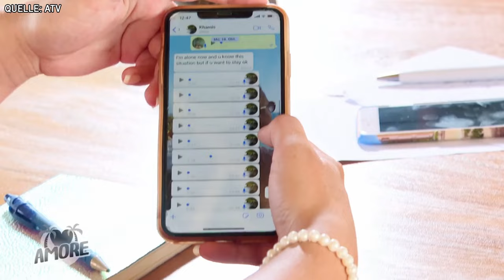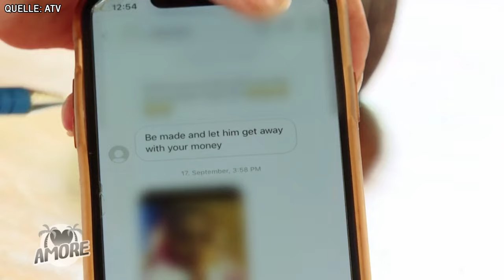DRAMA in SANSIBAR! BEDROHT UND BEKLAUT! - Amore unter Palmen Staffel 02 - Folge 06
HARRY WIEDER LIEBE in GHANA! + 2 neue GESICHTER!  - Amore unter Palmen Staffel 02 - Folge 01
Auf der Suche nach der großen Liebe begeben sich immer mehr Menschen auf die virtuelle Datenautobahn. Wer seinen Partner im Internet findet, beginnt eine Beziehung meist komplett anders, als das im realen Leben der Fall wäre.

Die Teilnehmer in Staffel 2:
Andrea und Khamis
Harry
Lydia
Patricia
Monika

Neue Paare, alte Bekannte – aber eines bleibt: Endlich den Traumpartner fürs Leben finden! Wie weit gehen Menschen für die große Liebe? Was bringt sie dazu, jemanden zu lieben, den man gar nicht richtig kennt und der tausenden Kilometer entfernt auf einen anderen Kontinent lebt? Welche Erfahrungen machen sie an den Exotischen Orten?

In Amore unter Palmen – Fremdenverkehr und mehr begleiten wir verliebte Menschen auf ihrem Weg zum Liebesglück. Doch hat diese Liebe auch eine Chance? Um das herauszufinden machen sich vier Frauen und ein Mann auf die weite Reise, um ihren Traumpartner endlich kennenzulernen.

Lydia und Markel sind seit zwei Jahren ein Paar – zumindest online. Täglich schreiben und telefonieren die beiden miteinander, doch außerhalb dieser virtuellen Welt haben sie sich bislang nicht kennengelernt. Nun steht ihr allererstes Treffen bevor. Patricia will Österreich den Rücken kehren und nach Tunesien auswandern. Hier lebt ihr Mann Zied, mit dem sie bereits seit einem Jahr verheiratet ist. Doch bevor die Reise losgeht, muss noch einiges organisiert werden.